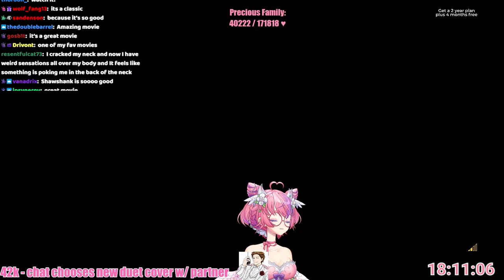Ironmouse & Connor Play A WAY OUT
Mouseathon Day 5